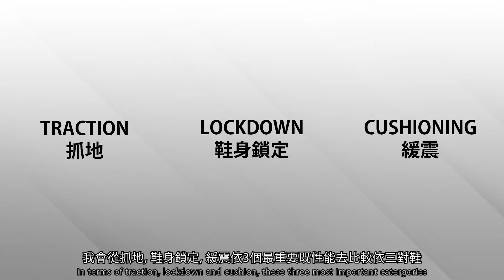【慢半拍鞋評】Kyrie 5 6 7 代性能比較 comparison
shoes I am selling on carousell
不太合腳或買錯尺碼的球鞋會以低價賣出,  歡迎留意以下二手球鞋頁面